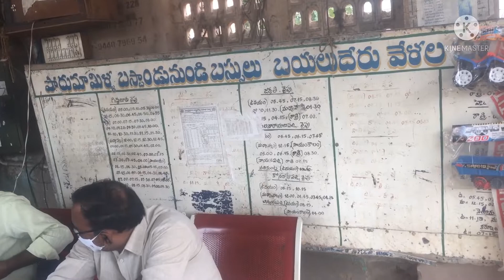Porumamilla bus station in badvel depo bus’s/ kadapa district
Poramamilla to  Vijaywada
Poramamilla to kadapa
Poramamilla to badvel
Poramamilla to giddalure
Poramamilla to mydukure